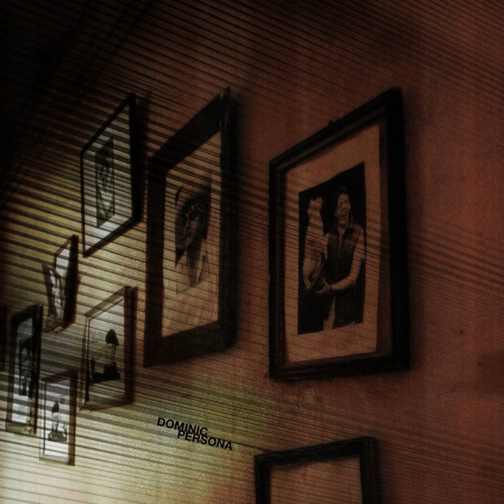Expiration Date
Expiration Date · Dominic

Persona

Composer: Ruben Kristiansen, Øyvind Øverås Moland, Dan Ove Nilsen, Richard Nystad
Music  Publisher: Tryad Music